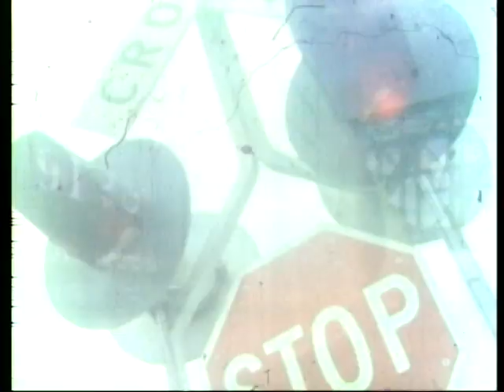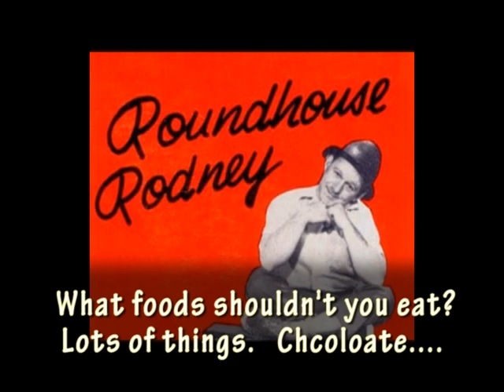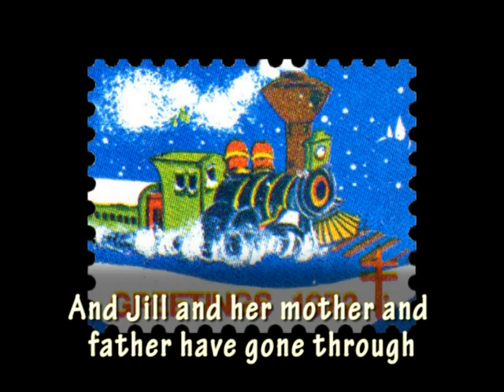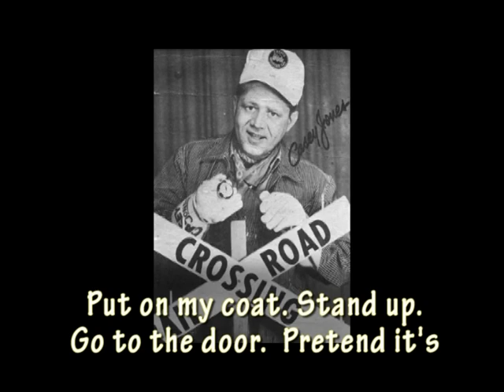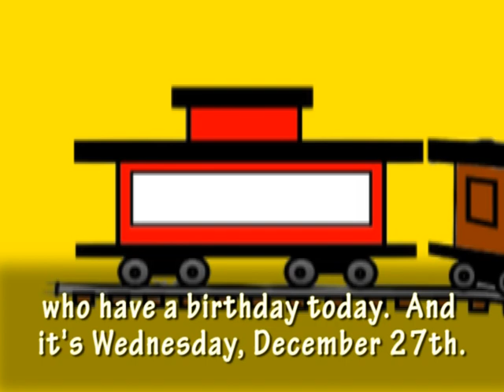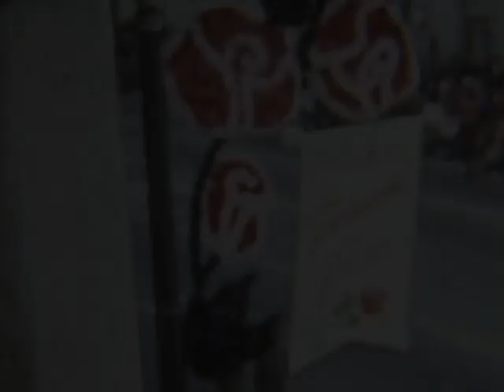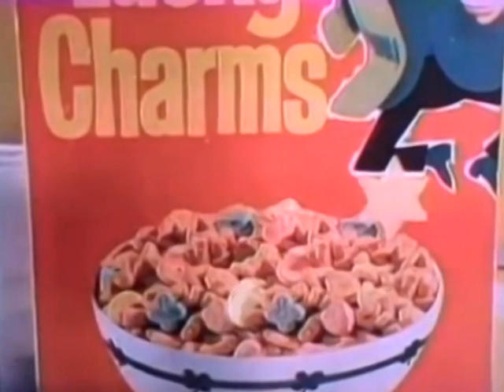Lunch With Casey December 27, 1972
Reconstruction of Lunch With Casey from December 27, 1972, using program audio, stills, plus clips, representative commercials and cartoons.